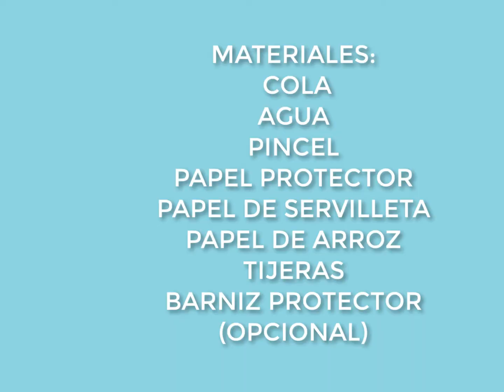DECOUPAGE CON PAPEL DE ARROZ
El vídeo muestra cómo aplicar papel de arroz para decorar una maceta.